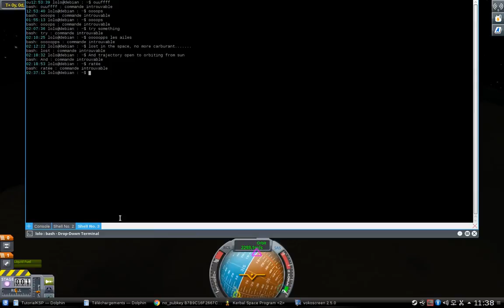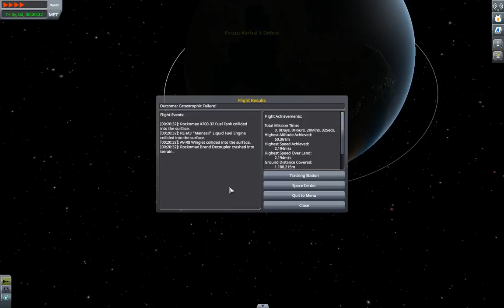KSP : L'art de lancer un caillou et de lui donner des pitchnettes !!!